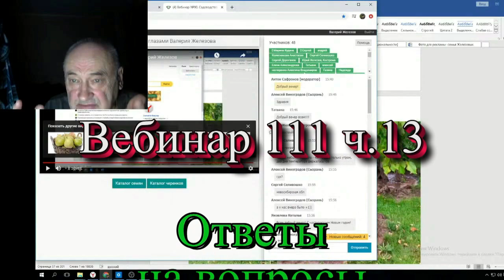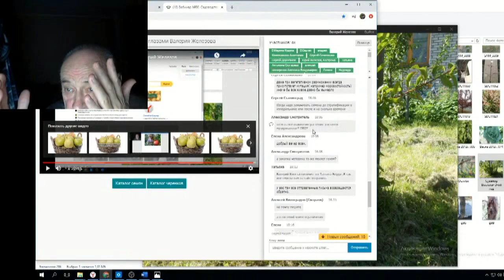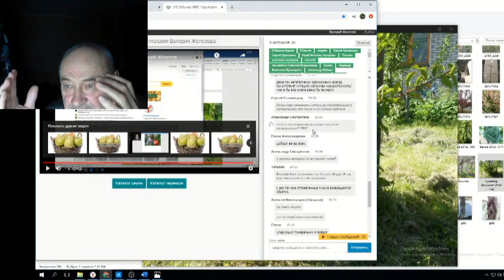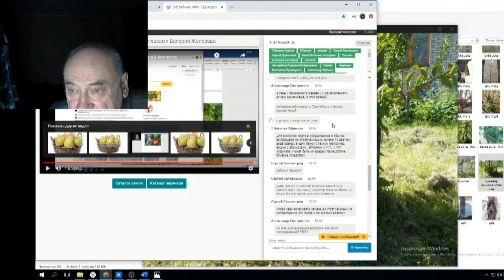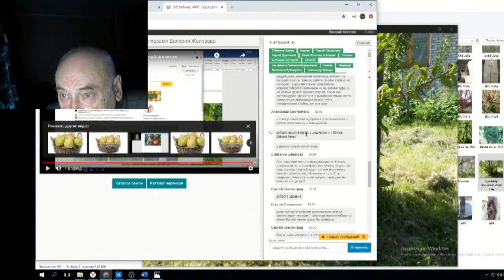Железов Валерий Вебинар 111 ч 13 Ответы на вопросы в чате 4